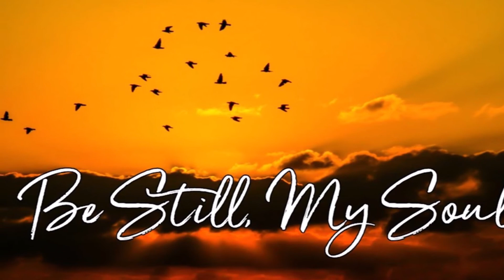Welcome 8 august 21